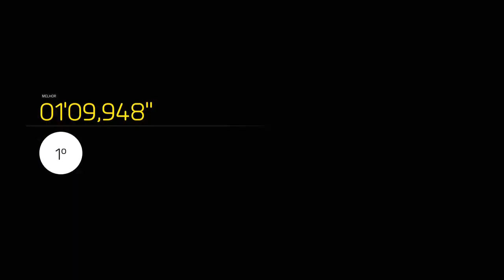FORZA 6 - Jogando a DEMO! [ Rio de Janeiro - Lime Rock Park - Yas Marina ] ( Xbox One ) PART 1/2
FORZA 6 - Gameplay da Demo! (Forza Motorsport 6 Demo Xbox One)

Obrigado pelo suporte galera!!!